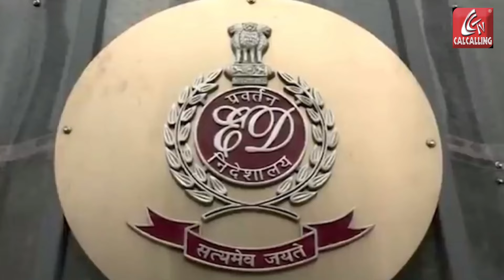National News: কেজরীর সরকারের আর এক মন্ত্রীকে তলব করার জোর জল্পনা শুরু | Bangla News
National News: কেজরীর সরকারের আর এক মন্ত্রীকে তলব করার জোর জল্পনা শুরু। আবগারি দুর্নীতি মামলায় আগেই গ্রেফতার হয়েছিলেন শিক্ষামন্ত্রী তথা আপ নেতা মণীশ সিসৌদিয়া, সঞ্জয় সিংহ। গত ২১ মার্চ এই মামলাতেই ইডির হাতে গ্রেফতার হয়েছেন মুখ্যমন্ত্রী অরবিন্দ কেজরীওয়াল। যদিও কেজরী এবং তাঁর দলের দাবি, ‘রাজনৈতিক ষড়যন্ত্র’ করেই তাঁকে গ্রেফতার করা হয়েছে।  | Bangla News